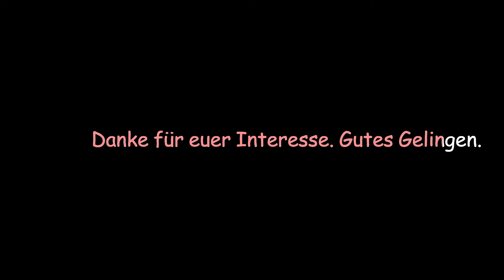Rhabarber Tarte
Teig:

50 g Mandeln
180 g Dinkel- oder glattes Mehl
1 Msp. Backpulver
70 g Zucker
1 EL oder 1 Pkg. Vanillezucker
1 Ei
70 g kalte Butter

Kompott:

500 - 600 g Rhabarber (1 cm große Stücke schneiden)
100 ml Wasser
1 Pkg. Vanillepuddingpulver
90 g Zucker
Vanillezucker oder Vanillearoma

Baiser:

3 Eiweiß
1 Pr. Salz
150 g Zucker

Bei 200° O + U 35 Minuten und mit Haube noch 10 Minuten backen.

Mein aller bester Freund, meine Kaffeemaschine
Die besten Topper, die ich kenne